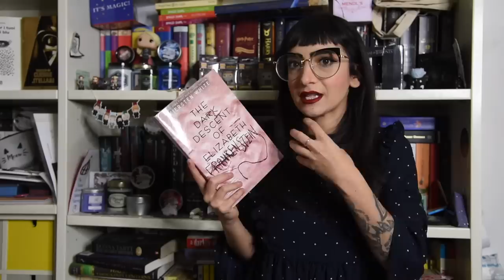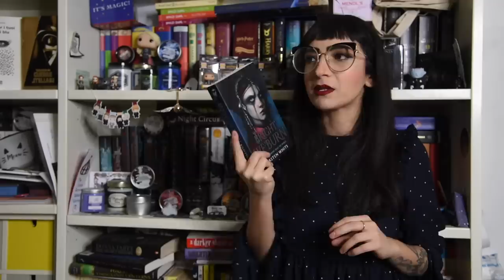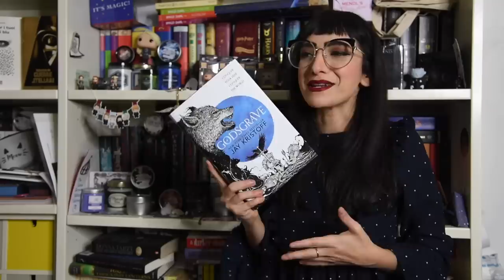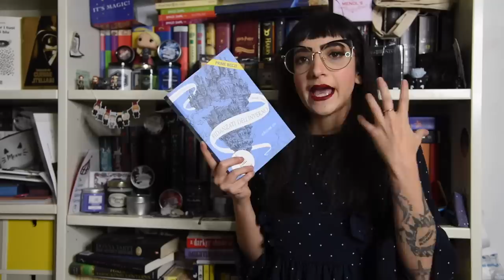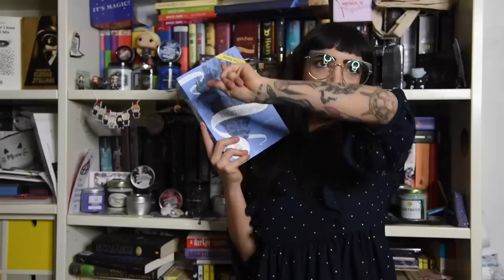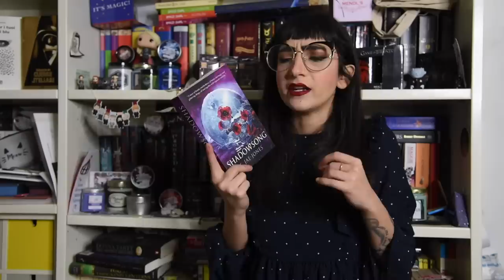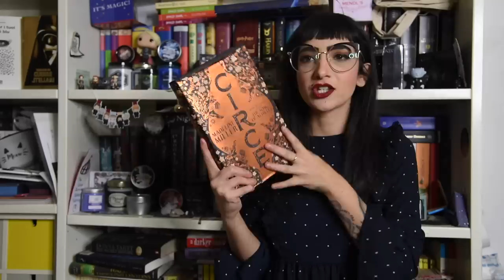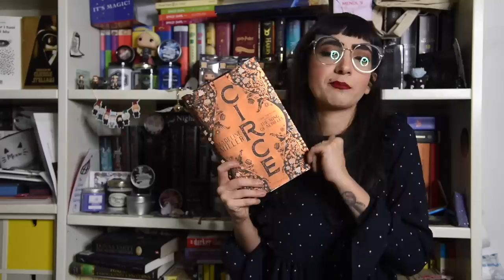LA TOP del 2018: Le letture più belle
Finalmente un super recap delle mie letture preferite del 2018! E invece quali sono state le vostre?

LIBRI CITATI:
The Poet X
Fidanzati Dell'Inverno
Nowhere Girls
La buia discesa di Elizabeth Frankenstein
Bright We Burn
Come Fermare il tempo
Why I'm no longer talking to white people..
The Hate U Give